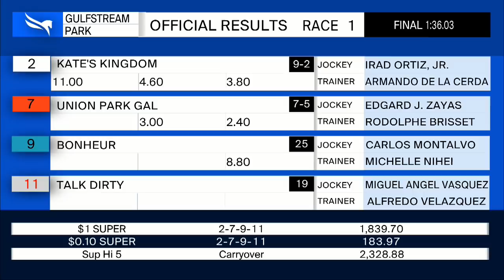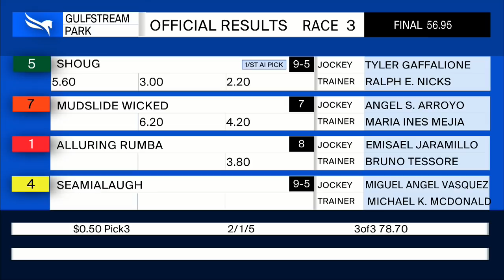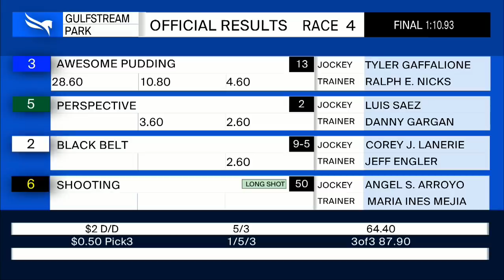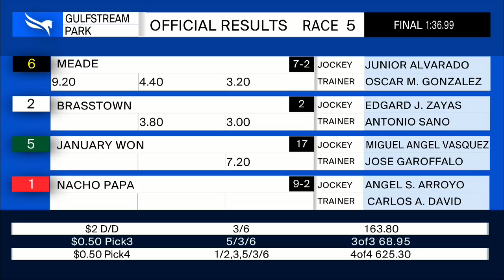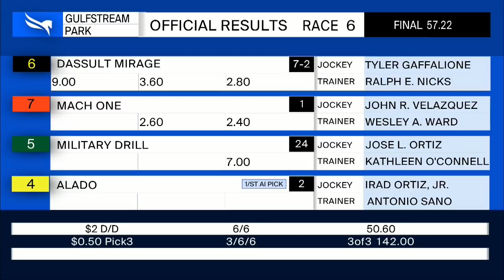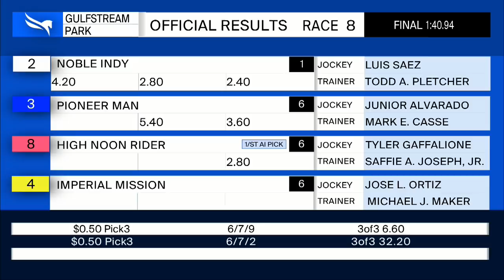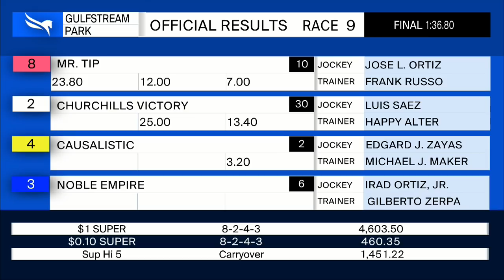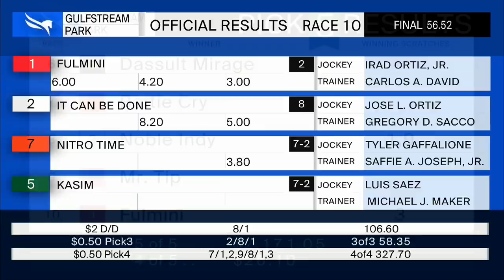Gulfstream Park Resumen - 24 de Febrero 2021